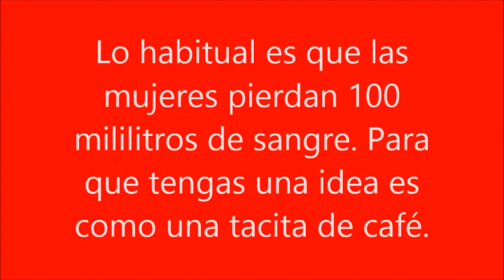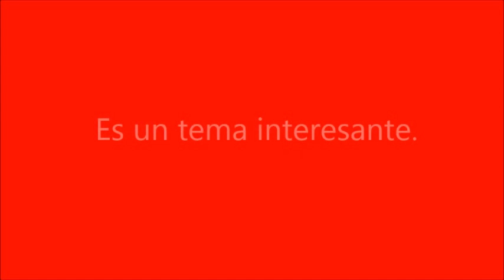¿Cuánta sangre pierde la mujer cuando tiene el periodo menstrual?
Es un tema interesante.